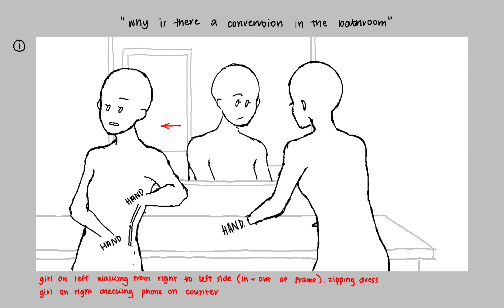Visual Narrative - Lip Sync storyboard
By : Jocasta (me!)

Frames : 6
Software : Medibang Paint, Capcut
Audio : La La Land

11.04.24